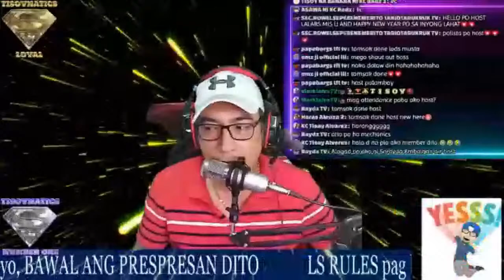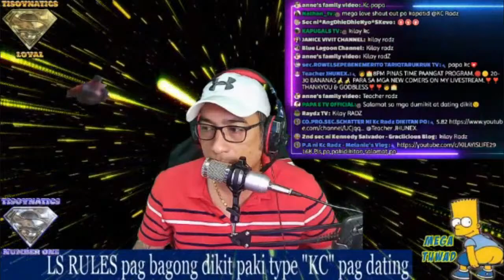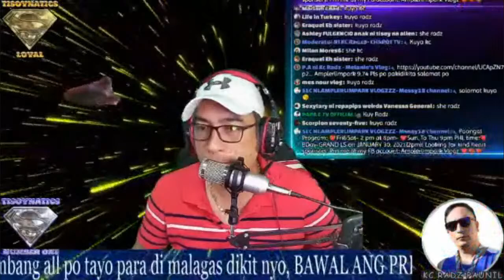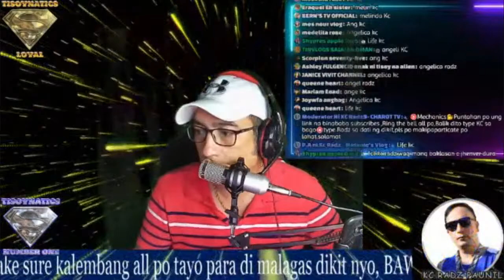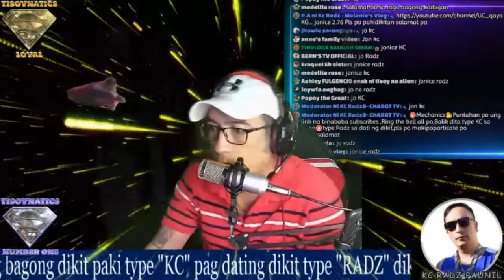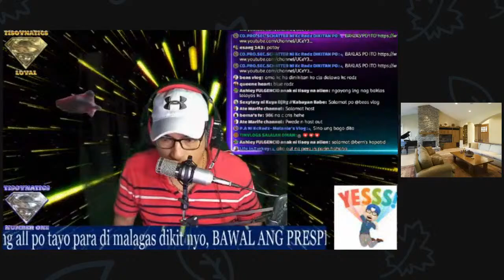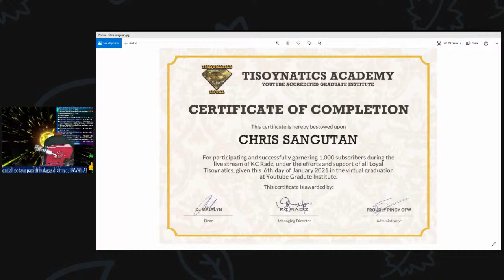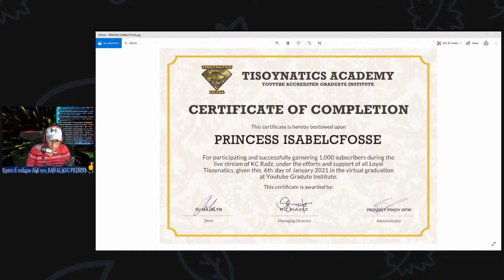Welcome to my 96th Live Stream as a monetized channel and 131st LS Paangat Program. Palista kana.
❤ATTENDANCE PO AT HUWAG NA SANANG LUMABAS PARA MAKAPAG START NA AGAD GOD BLESS.

❤Please connect to my Tisoy members:

❤Tisoy Silver:
oxsigned cacayan
juies vlog
SAUDI PINAS VLOG
DARLING 107 OFFICIAL
Jennet Gamuza
Robert Beliganio
BUKOL QUEEN
Mary Ann 4ever
ORLS TV
Eraquel Eh
Lorena De Leon
f-yong tv
Ate Vicky Vlogs
Rose Charm's
Aloha TV Network
Phoebe and Zweena Channel
Jennet Gamuza
Anak Ni Berto Yan
FAYE DAREALFIGHTER
lilibeth samonte
Caren Joy Sia
Marilyn Agan
BERN'S TV OFFICIAL
Moh'd Yousef Vlog
Ryan J-R Castro
Christal Madrid
Shella Gimal Official
Hunyo Dee See Otcho
Mick & Dhing's vlog

❤Tisoy Bronze:
TINVLOGS SALALAH OMAN
Ramer Sedano Official
Princess IsabelCFosse
Asian European Life
Inday Kulot Tv
Jen Craft
Dennis Gaming TV
JULZ BISAYA
Kuya Ghalib vlog
soxy M
Ofelia Velasco
SHANE OFW VLOGS
sheila ong channel
MyKeys Vlog
basta bicolano oragon vlog
julie TFT TV
HDJ VLOG
Junrys Vlog gadag
Fatsu Paraiso
lai official vlog
Ednagabriel Channel
Burger and Cola
Tito Kalbs
jenny24 idala
Glohargie
jane dasas vlog
KuyaDance TV
MarkJohn TV
DJSAYAD VLOG (mayura)
Nhor Yt Channel
Nathan_TV
Maida tv
luz enzo vlog
Ayun Vlogs
simply cooking by gene in Germany
Nanz Maglaya
JOSE ARBALATE DULFOv
Gando vlog
Assnt.BodyGuard ni KC RADZ OFW Bya HERO
WABISABI PH
AbetCariaga
Jayson Nagi
ETHELY AND FAMILY
Anne ofw ksa
Burnek22Tv
Nash Channel
JhayCharm TV
Bebeko Vlog
sybett13 nate
MYLES_ AWAY
Dianne Madriaga
Nerry Tomale
3CKs Channel
COOL WIN
Ferdinand Marquez Jr
Emman Reyes Tv
james Anig Vlog
MeMyselfAndMine
Leny Naesa
Allan Cortez
Shiera Omega
Tito Kalbs
UGBUKI Q BHE VLOG
Chris Valdez yt
Laida the silent vlogger
Lucky Rhodz
OFW bya-HERO
GAB'S SHALOM TV
Jhenver dura
Word of God
Kristine Delacruz Sale
JOPH TV
Jacob's World TV
Proud Pinoy
charot tv
kennedy salvador
RaulyowTube
Parekoy tv Channel
Jane’s Life in Norway
Realyn Schaefer
rhea's mix tv
CHRIS LYNN Channel
Em Em Acquiatan
Maria J. Ryerson Survival instincts
Kenneth Conserva
AUTO TIPS TV
Marilou Lirag
DokJuan tips
Shypres apple Dura
Lyn Pavo
Kimliza Ofw vlogger
Haydiie Z.
francesPHtv vlog
Ethalia Marie
DAYO motovlog
KKC 15 Tv
Kyle Abel Refugia
Will bicol tv
misoKoy YT
BHEng4 VLOGS
Majestic Baby
Marylen Ancajas
Sugaaar
Lynn Gonzaga
Bebic Vlog
Namit Gid
KC Tisay Alvarez
Yasser Amil
mha yang1
Mae Ele Vlogz
Zyahms Vlog
Kelvin Channel
Ricky Victoria Channel
laine canillas
isan sison vlog
Michelle Saunar
ENKLONG TV
Geraldine Doe
AnnVS Vlog
Filipina in Arizona
bahbah's cutie vlog
gadz 18 mix vlog
mar ven
QUEEN OF ALIENS
Sir Vher Dreamer
Athena's World
Ms. SCORPION18
MiLoy Barr's Ecleo
Josie Ganda CHANNEL
Mavigail Vlog
Jess No Official
Sean Barrosa
Lyn Pioquid
BJ channel vlog
Joy DR’ Concha’S Vlog
Caren Gominam
jamilah jimenez
A.J. COOKS
Andie Greg Gomez
Dam Tat Too
Ayesha Layth Barr's
Coffee & Whiteboard
joey sarangaya
jhay tholits23